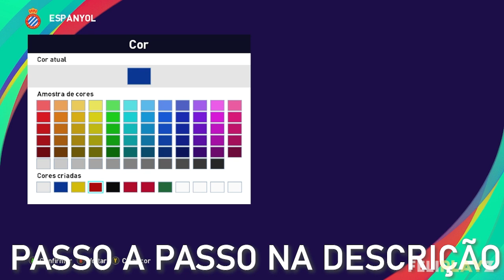PES 2021 - Uniformes/kits Espanyol (23-24) Xbox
E aí galera, Feliplayz outra vez com vocês, hoje com o uniforme 2023-24 do Espanyol / Espanyol kits 2023-24 para PES 2021 e PES 2020 de Xbox.

Uniforme Espanyol (23-24)/ Kits Espanyol (23-24):
1°:
2: 69/58-58-58
3: 7/3-14-37
4: 19/58-58-58
5: 23/3-14-37
Calção/Shorts: 3-14-37
1: 18/58-58-58
2: 17/3-14-37
3: 26/3-14-37
Meias/Socks: 58-58-58
1: 3/3-14-37
Faixa de Capitão/Captain Armband: 53-47-3
1: 9/43-3-3
Estampas/Markings:
número do peito (Chest Number): desligado (off)
número do calção (Shorts Number): Direita (Right)/+14/+17/-2/3-3-3
emblema (emblem): ligado (on)
2°:
1: 78/45-3-12
2: 5/58-58-58
3: 20/3-14-37
4: 21/58-58-58
Calção/Shorts: 44-3-11
1: 18/58-58-58
2: 17/44-3-11
3: 26/44-3-11
Meias/Socks: 44-3-11
1: 3/58-58-58
1: 9/43-3-3
Estampas/Markings:
número do calção (Shorts Number): Direita (Right)/+14/+17/-2/58-58-58
3°:
1: 7/58-58-58
2: 71/58-58-58
3: 19/3-3-3
4: 23/58-58-58
5: 26/3-3-3
Calção/Shorts: 3-3-3
1: 18/58-58-58
2: 17/3-3-3
3: 26/3-3-3
Meias/Socks: 3-3-3
1: 3/58-58-58
1: 9/43-3-3
Estampas/Markings:
GK:
1: 67/58-58-58
2: 19/9-26-15
3: 2/58-58-58
4: 6/9-26-15
Calção/Shorts: 9-26-15
Meias/Socks: 9-26-15
1: 9/43-3-3
Estampas/Markings:

Parceiros!!!